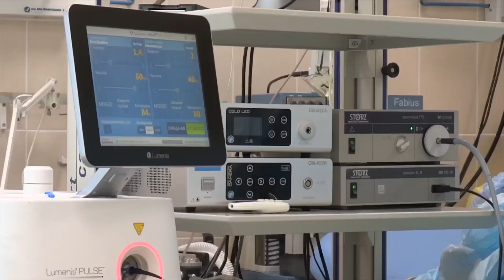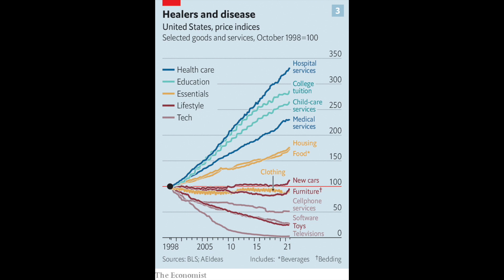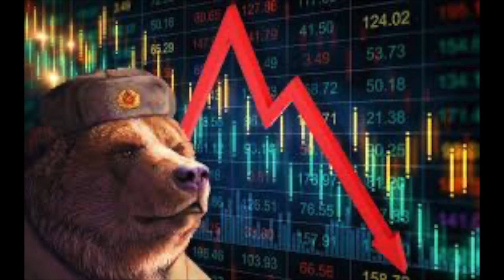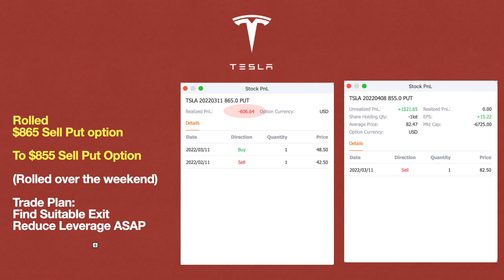Market Crash about to get Worse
Connecting the dots, It's worse than anticipated.